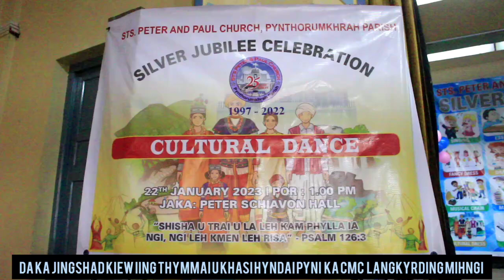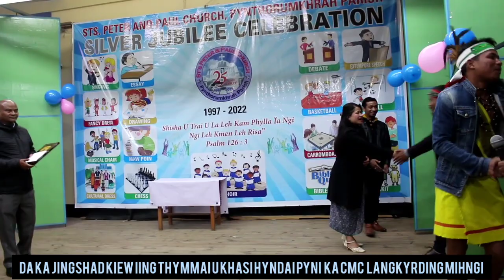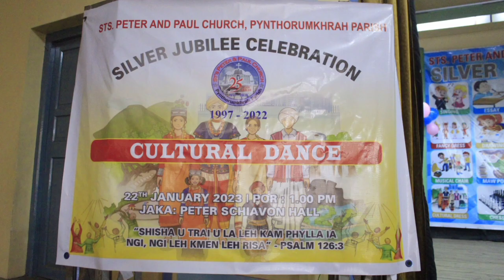Da ka jingkiew Iing thymmai U Khasi hyndai pyni jingshad tynrai ka CMC Langkyrding Mihngi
Kut ka jingshad tynrai